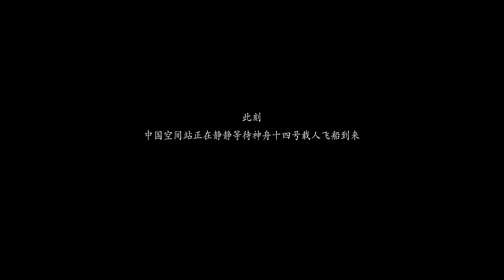飞越苍穹！首支载人航天8K超高清短片上线 拍摄太空进入超超超超高清时代！20220606 | 军迷天下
本期节目主要内容：中国载人航天已经进入8K时代！这些画面由神十三乘组的3位航天员拍摄，带你身临其境，看超高清绝美地球画面，沉浸式体验在轨精彩瞬间！